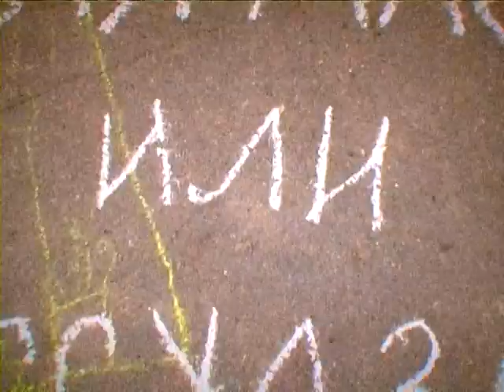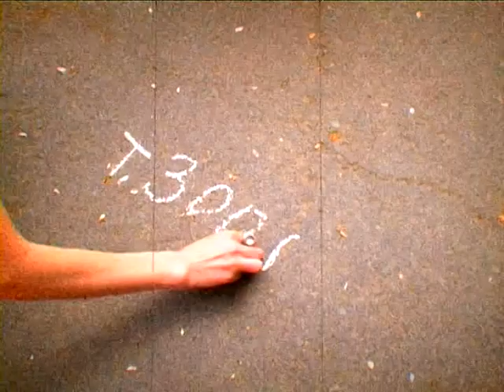«Каля-маля». 21-07-2005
Рубрика - источник позитивных эмоций и радости. В кадре - Ваня Гладких (4.5 года). Сразу предупредил нас, что петь и танцевать не будет, а вот поговорить – это пожалуйста…